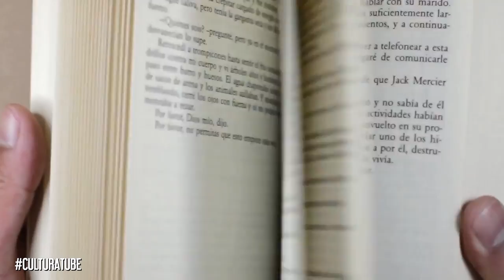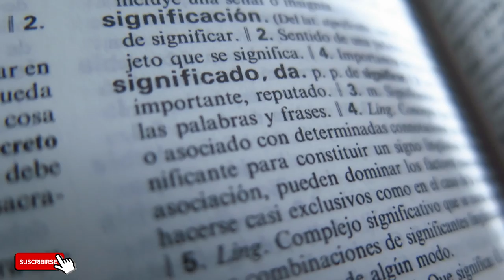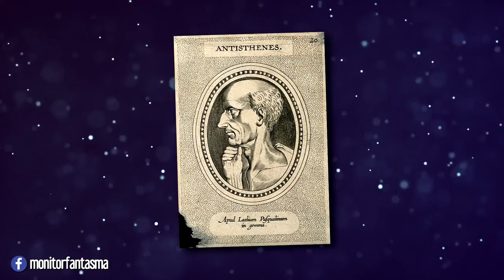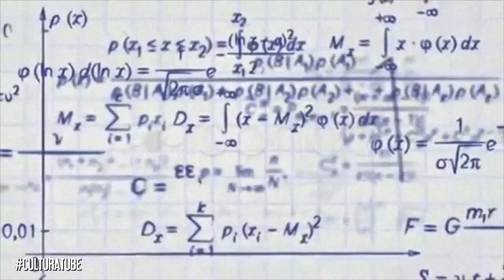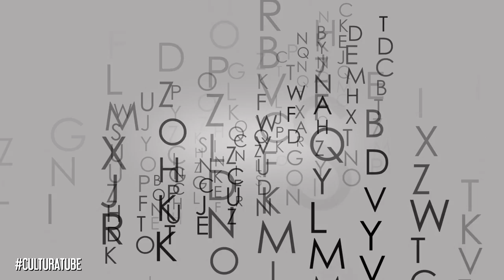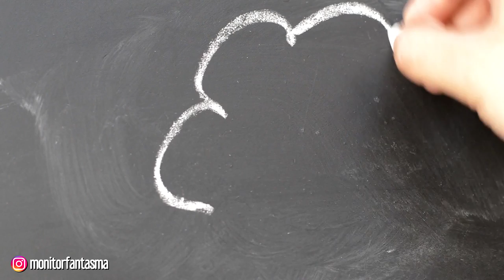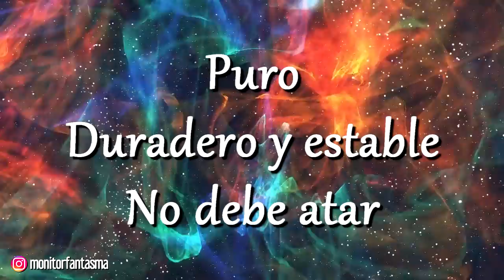Cap 07: Cínicos / Escépticos / Epicúreos / Estoicos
Explicación definitiva del cinismo, escepticismo, epicureísmo y estoicismo: las escuelas más importantes en el periodo de filosofía helenística. Las claves para entender su pensamiento y sus principales ideas.
Encuentra mis libros y productos del canal en la tienda oficial

Animación de entrada:
Flavio Fernandini